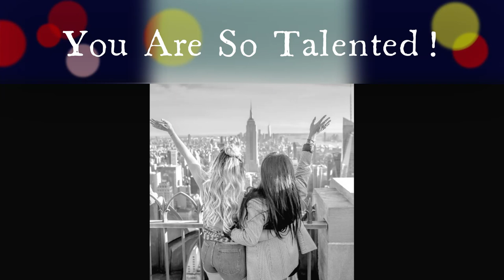ALPHA WOLF🐺 - "Spotify Me" (feat. SHAWN HAM)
Presented by VMusic: [ALPHA WOLF🐺  - "Spotify Me" (feat. SHAWN HAM)
Of the Clear My Head Live E.p.]

STARSHIPP.XYZ

PHOTO CREDTS:  Courtney Cook :D FROM UNSPLASH